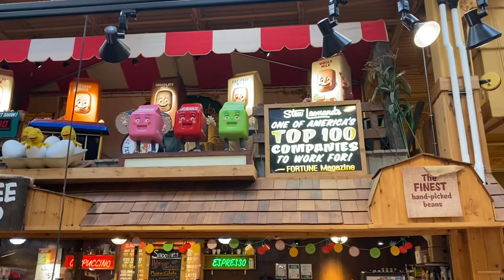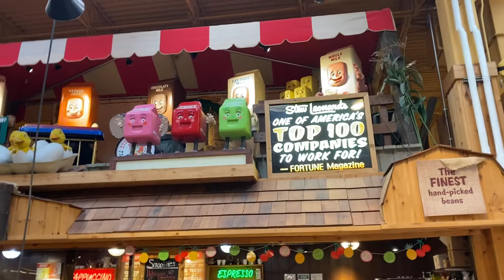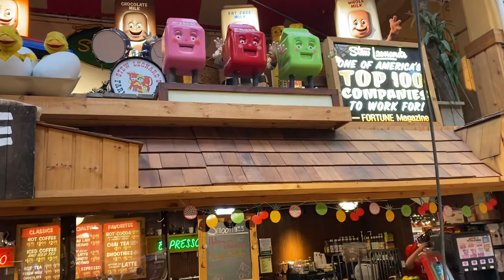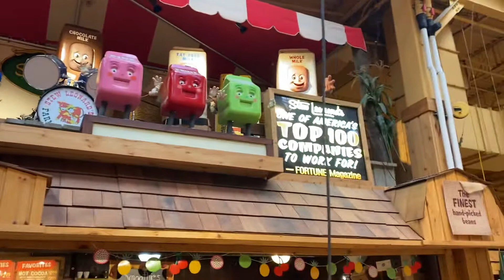The Farm Fresh Five! - Stew Leonard’s - Newington CT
This is a pretty cool show that I saw on a trip to Stew Leonard’s in Newington CT. More videos coming soon and hope you guys enjoy!